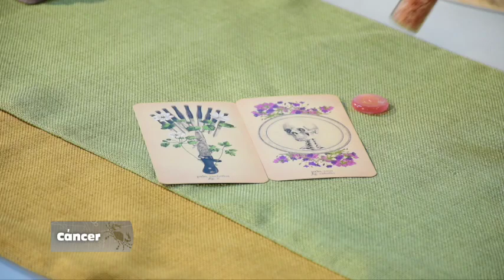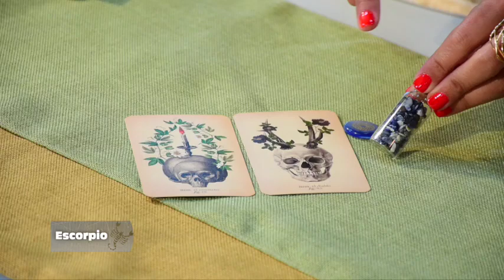Elemento Agua - 20_06_2022 - Los Astros